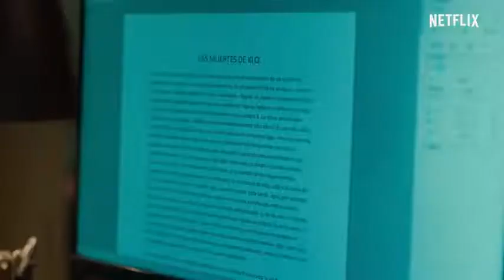The wrath of God (2022)Genre : Drama, thrillerRate : 5.6/10Language : SPANISHsub:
The wrath of God (2022)
Genre : Drama, thriller
Rate : 5.6/10
Language : SPANISH
sub: HINDI or English MSubs mkv

Quality : 720p WEBDL x264 mkv

La Ira de Dios (2022)

Luciana, a young woman immersed in a circle of mysterious deaths of relatives and the growing suspicion that the person responsible is an enigmatic writer, her former boss.